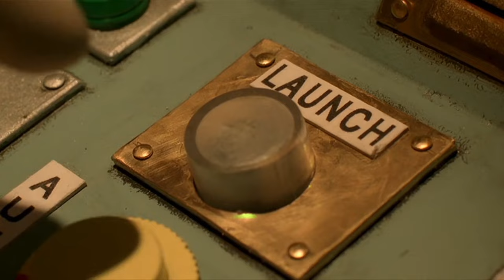Outer Wallace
Everyone knows that the Attlerock is made of cheese. Does that mean that Dark Bramble is made of Bramble Brie?